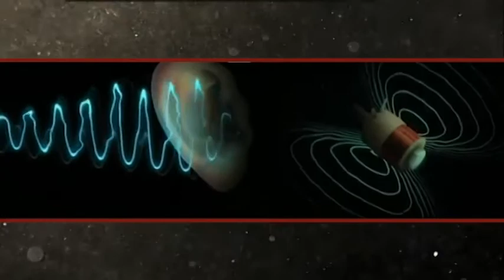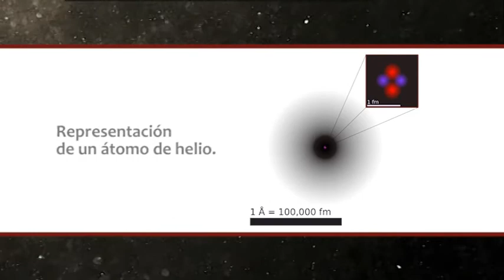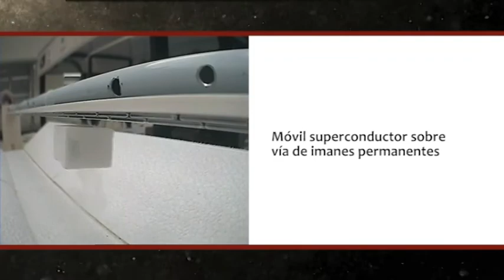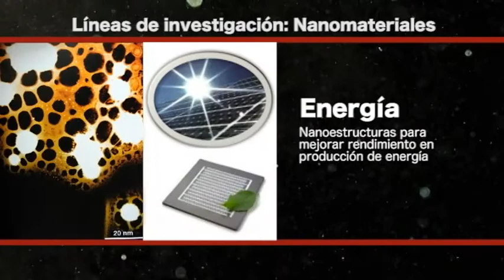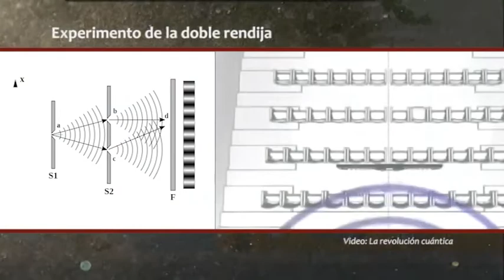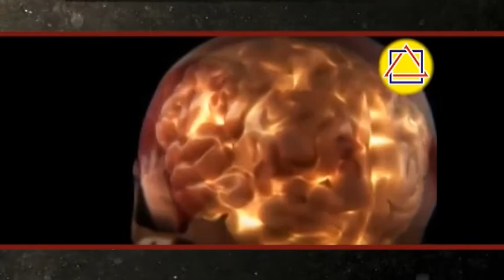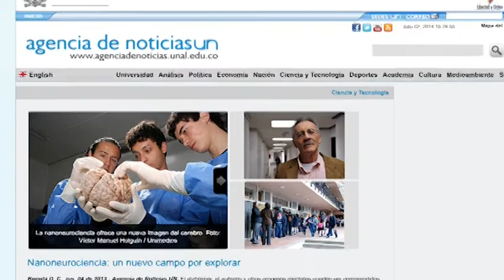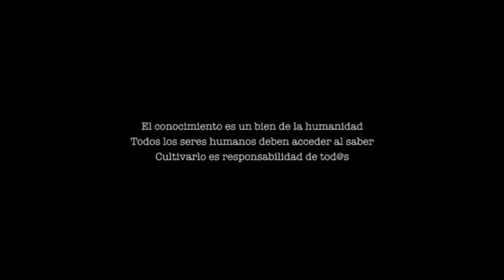Nanoneurociencia: Un mundo por conocer. Jairo Giraldo Gallo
Nanoneurociencia: Un mundo por conocer

Entrevista al Físico Jairo Giraldo Gallo
Dirige la serie Noticiero Ciencias de la Complejidad, Carlos Eduardo Maldonado
Realiza y produce: Desde abajo TV